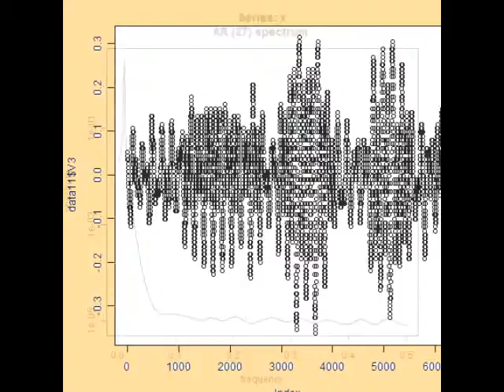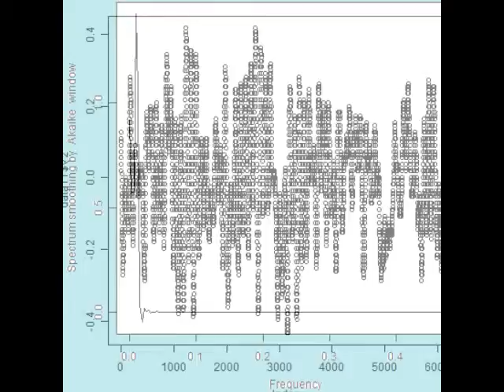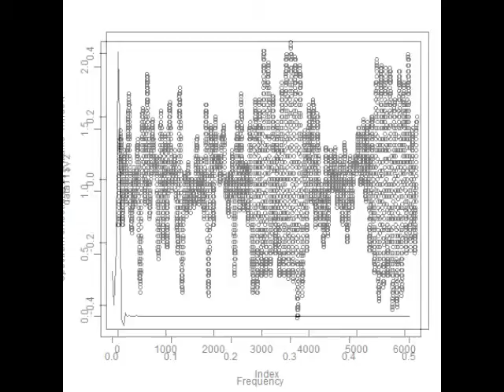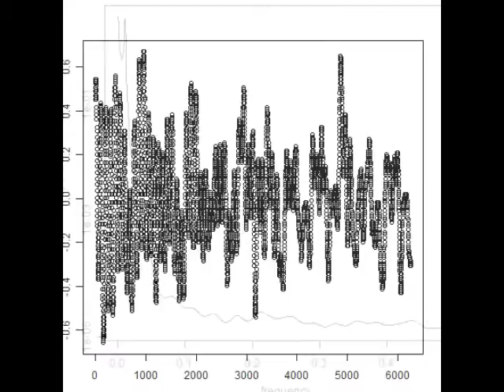スライドショー 超音波「音圧測定装置（超音波テスター）」の実験動画 ultrasonic-labo